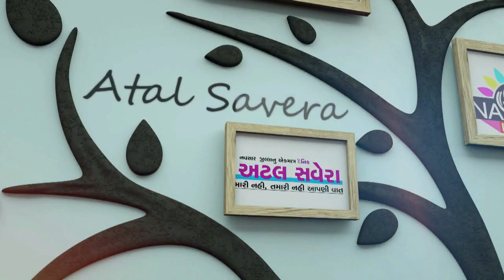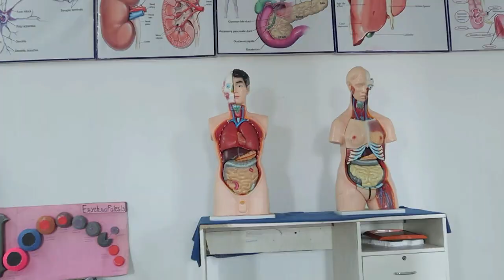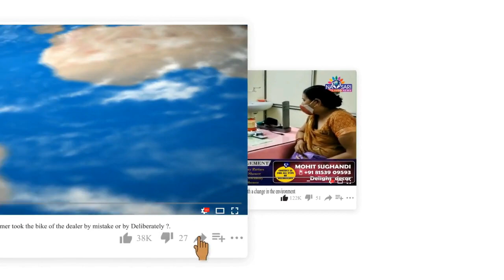ZATPAT NEWS :- નવસારી જિલ્લા પોલીસે મોબાઇલની ચોરી કરતા બે આરોપીને ઝડપી પાડ્યા